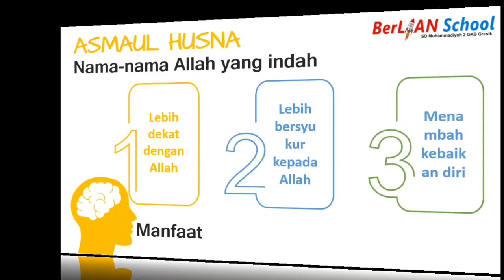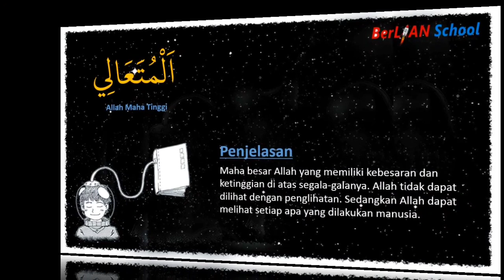Asmaul Husna - Al Islam Kelas 5 SD - BerLIAN School